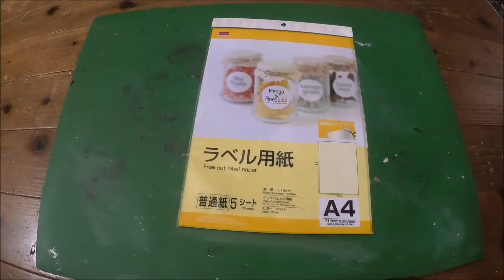ダイソーラベル用紙と クラフトはさみで切手風シール作りDIY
呉竹 クラフトはさみ MINI-PINKING KU202-26

ラベル用紙はコーヒー染めしました。
クラフトはさみは呉竹のものとセリアのものを比べてみました。
出来上がりのシールは切れ込みがないので
ちょっとはがしにくいのが難点です。(^-^;

2017年6月1日ころからキャプション（説明テキスト）を